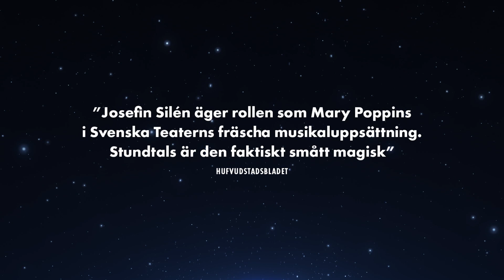Mary Poppins - Se den färgsprakande trailern!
Mary Poppins på Stora scenen

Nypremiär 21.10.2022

Längd: ca 3 h

Textas på svenska, finska och engelska